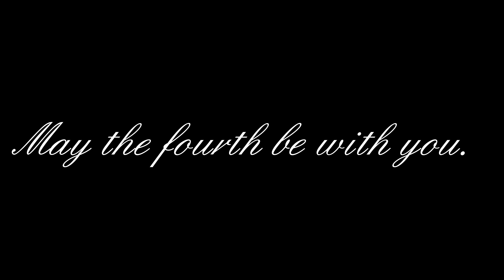Star Wars On top of the world (Happy Star Wars day!)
Happy Star Wars day! May the fourth be with you. :)

Hope you all like this video. It’s more of an upbeat Star Wars video for a change. Not so serious. I thought this song really fit. It’s not my best cuz I did it in a few hours, but I hope you like it anyway. Happy Star Wars day!

JediGirl18